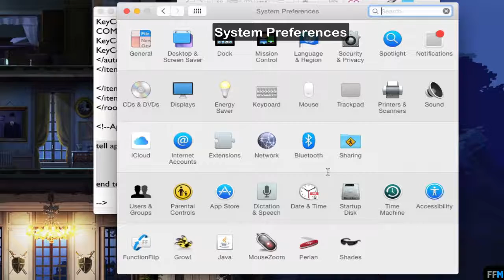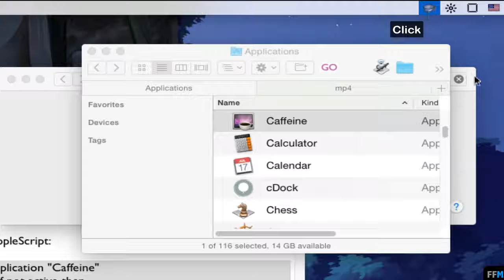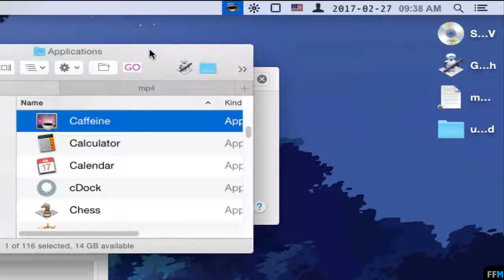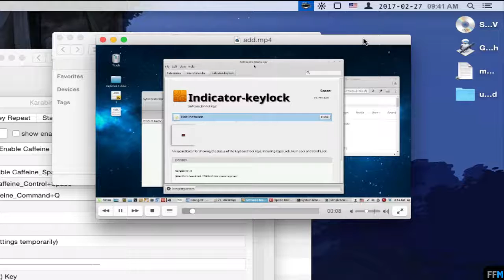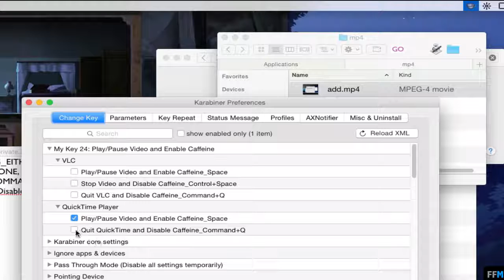Automatically Enable Caffeine when Playing Video (Hit Spacebar) Free on Mac